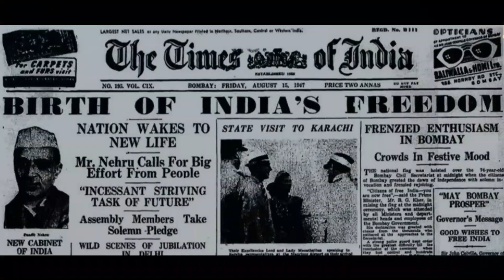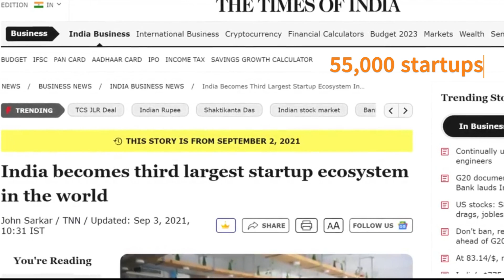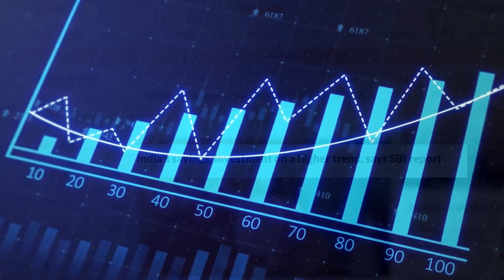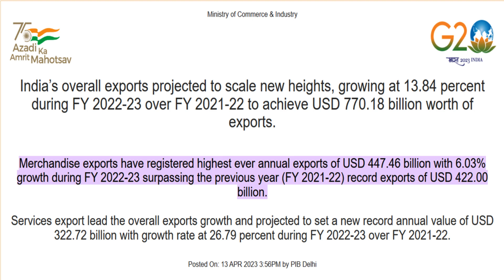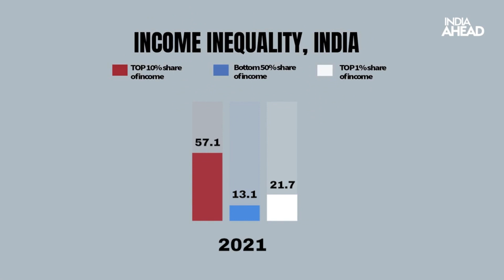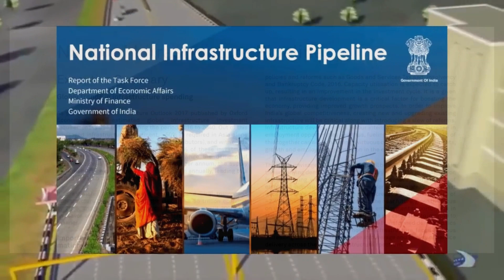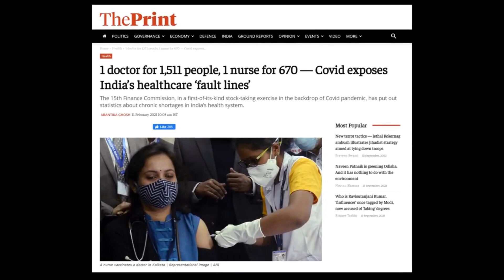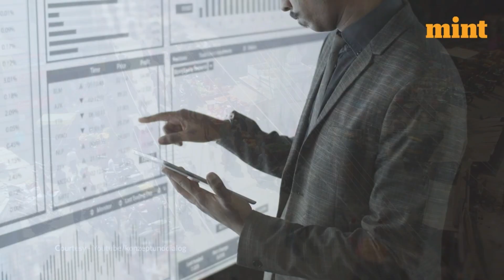How lndia is Becoming Economic SuperPower? geopolitics, IT Sector, Startups, Demography, Finance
Welcome to Quriusl! 🌍✨

In today's insightful video, we're diving deep into the heart of India's remarkable economic transformation. Join us on a journey to explore "How India is Becoming an Economic Superpower." 🚀💹

India's Past Soon after its independence in 1947 India decided to implement License Raj. License Raj crippled the private sector of India and also India's economy. India also kept its borders shut to foreign companies for close to 40 close from its independence. India focused on a centralized governance model heavily reliant on State Owned Enterprises. But that model failed, leaving India in a Balance of Payments crisis.

India's Present After securing loan from IMF in 1991, India abolished the License Raj and opened its economy to foreign companies. India also travelled leaps and bounds in Agriculture with its Green Revolution and White Revolution. India's Information Technology, IT Sector, became the single most important factor in India's Transformation. India now has a thriving Startups ecosystem, India ranks third in total number of startups. With nearly 65% of the population below the age of 35, India possesses a potent demographic dividend. India's Financial sector has witnessed significant expansion, with a well-regulated banking system and a thriving stock market. But India faces challenges such as Income Inequality, Access to Quality Education, Poor Physical Infrastructure, No New Reforms in Agriculture, Access to Quality healthcare, and Poor Pollution and Environment Management.

The Indo-US alliance is often termed as the 'defining partnership of the 21st century'. It encompasses defense, trade, technology, and a shared commitment to democratic values. Going forward, it is in India’s favor to further fortify this relationship. However, equally important for India, is its relationship with Russia. A time-tested ally, the Indo-Russian friendship also encompasses multiple sectors such as defense, space exploration, and economic collaboration. China's rapid rise as a global superpower necessitates a delicate balancing act for India, especially in the context of border disputes and economic competition. Then comes India’s proxy wars with its western neighbor. India's relationship with Pakistan remains fraught, with the specter of terrorism perpetually casting a shadow over bilateral ties. The Quadrilateral Security Dialogue, or the Quad is at the top. Quad brings together India, the US, Japan, and Australia to foster regional stability, economic growth, and democratic values. Then there is G20, India's seat at the G20 table empowers it to shape global economic policies and advocate for reforms that reflect the interests of emerging economies, specially Global South. And then we have BRICS. As a member of BRICS, India participates in a grouping that represents over 40% of the world's population, offering immense economic potential and a platform for South-South cooperation. BRICS also gives a platform for India to have tough but necessary dialogues with China.

India's Economy is Booming. India is the Fastest Growing Major Economy in the World. India is the Fifth Largest Economy and soon India will be the Third Largest Economy in the World. In this video we will cover India's Economic Journey from 1947 till 2023 and analyze how has India achieved this phenomenal growth. We will also analyze factors that India still lags behind and need to work upon as India plans to become a developed nation by 2047. India has lifted over 410 million people out of poverty in a span of just 15 years. India's GDP has surged by 9-fold in the past 30 years, a growth rate leaving even the most advanced economies green with envy. India is a demographic force that's set to become the world's largest working-age population by 2027, a potential labor pool that eclipses the combined workforce of the U.S. and Europe.

Let's embark on this enlightening expedition together and unravel the captivating tale of "How India is Becoming an Economic Superpower." 🌟🇮🇳